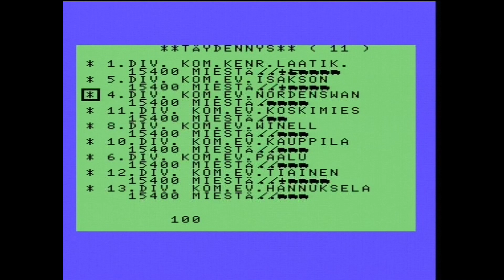My Nostalgia Trip Games - Ep 63 MSX part 5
Finnish Retro Game Comparison Blog/TV presents: My Nostalgia Trip Games. For each episode, My Nostalgia Trip Games features five (or more) randomly chosen games that I enjoy revisiting on my nostalgia trips.

Episode 63 features the fifth batch of 5 games for the MSX-standard computers, all of which have been recorded using my Canon V-20 MSX computer and a Sony RDR-HX710 DVD-recorder.

GAMES INCLUDED IN THIS EPISODE:
1. Track & Field 1 + 2 (00:17)
2. JAGUR 5: Golden Triangle (01:42)
3. King's Valley (03:16)
4. Talvisota (04:43)
5. The Maze of Galious (06:09)